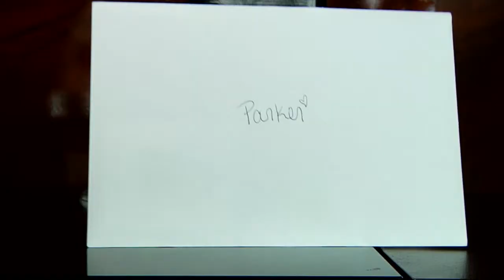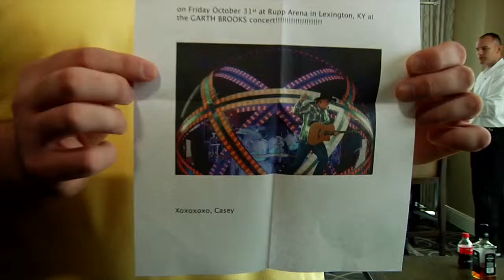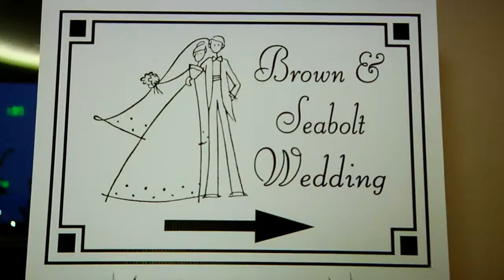Seabolt Wedding Highlight Trailer - Nashville Wedding Videographers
Casey and Parker are a happy reminder of why we love being Nashville Wedding Videographers. These two love to laugh and they clearly love each other! The day began with preparation at the Omni Hotel, where Parker and Casey sent sweet gifts to one another while getting ready. Then it was off to the Village Chapel to get into the dress and have a portrait session with Jenny Lindsey outside, which ended with Casey being hidden by her bridesmaids as the limo arrived with Parker and the guys. After the ceremony we all headed downtown for some fun on the bridge, then it was back to the Omni for fun at the reception. Congratulations again, Mr. and Mrs. Seabolt!

Thanks to the following wedding professionals for being amazing partners to work with:
Cake: Nashville Sweets
Florist: Branching Out
DJ: Rick Ryan
Photographer: Jenny Lindsey Photography
Limo: Allstars Limos
Village Chapel
Omni Nashville
and my awesome assistant, Jennifer Pinckney!